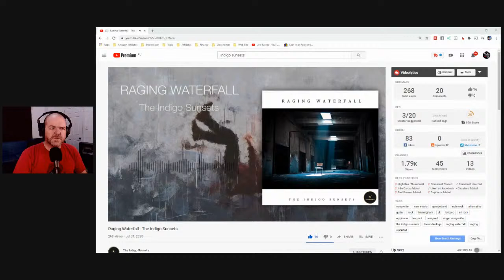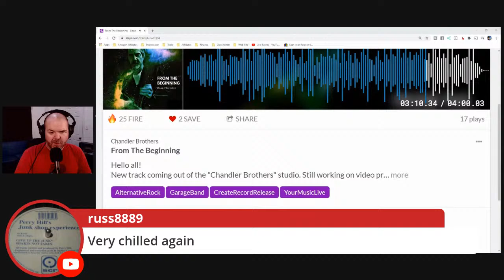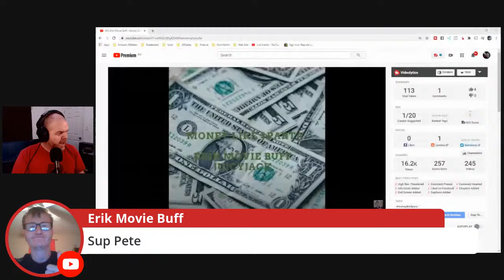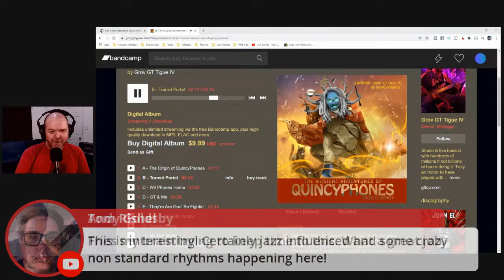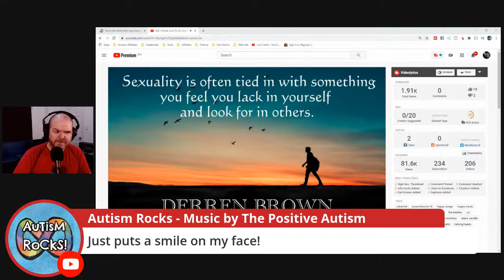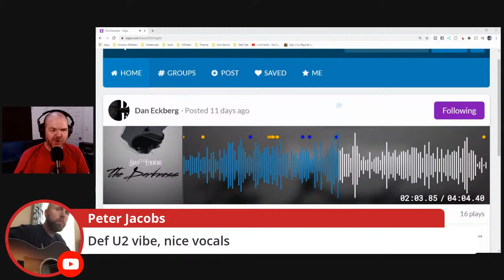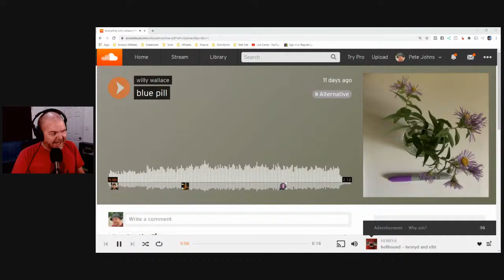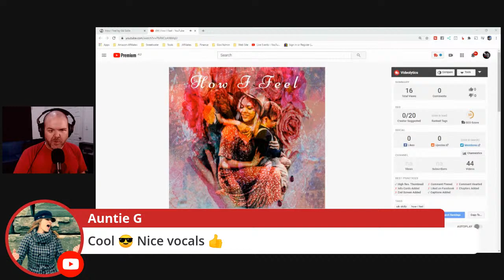Listening to YOUR songs | Your Music Live #17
Your Music Live - listening to your music created in the home studio.

💿 Want a track considered?
(Note: we have a backlog of 2-3 weeks of songs currently)